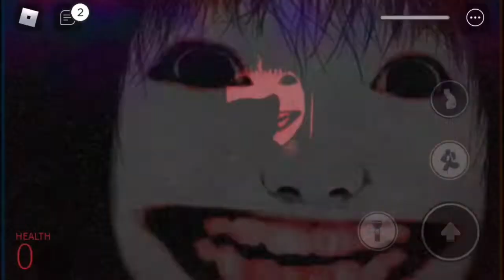nico’s nextbots just got scarier